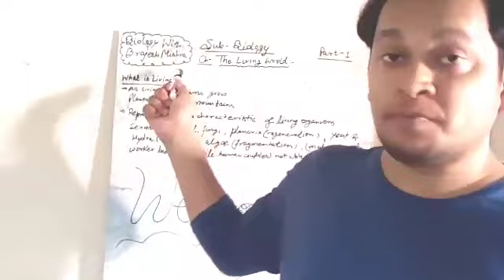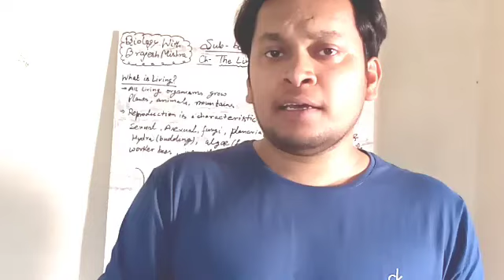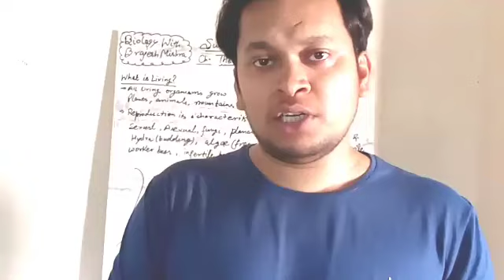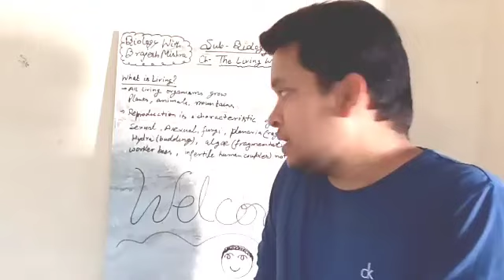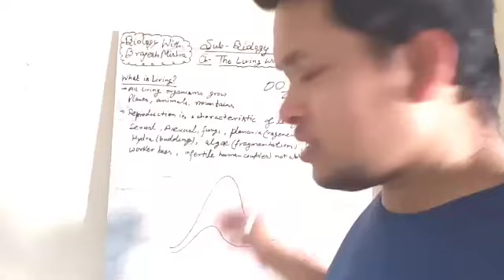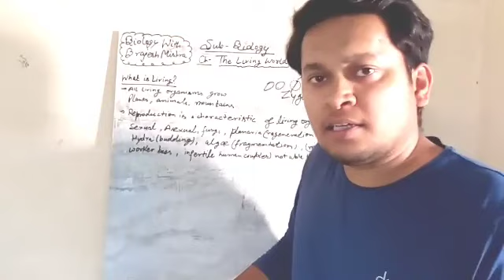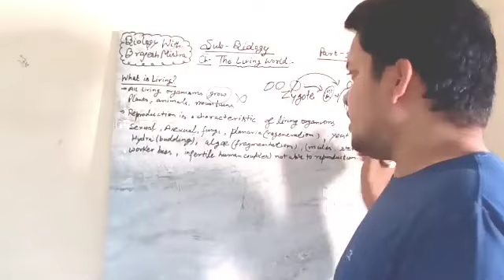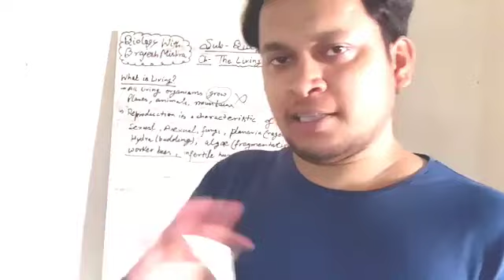Class 11NCERT BIOLOGY CH- The Living world (part1)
Hello I am BRAJESH MISHRA PGT BIOLOGY.
In this video I am explaining the living world chapter of class 11.